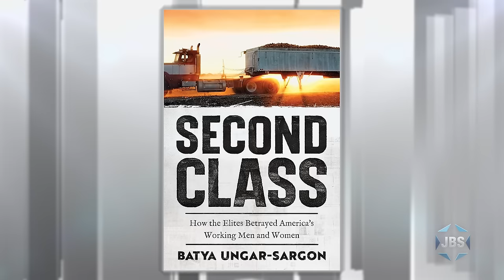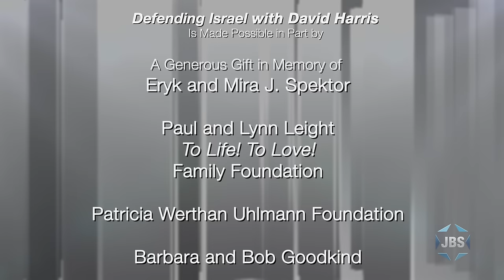Defending Israel with David Harris: Batya Ungar-Sargon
Batya Ungar-Sargon author, journalist and freelance writer discusses the world’s response following the events of October 7th and the rise of antisemitism with David Harris.